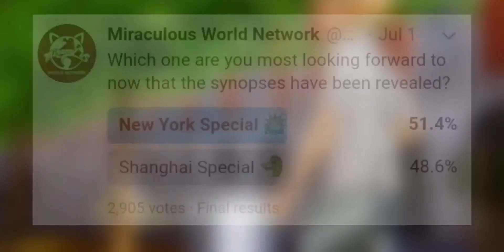A Close Divide Of The Fandom (NYC Or Shanghai) | Miraculous Ladybug Discussion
WHICH WILL WIN!
Enjoyed making the video!

*Update* I will be removing the End Screens all together

SOCIAL MEDIAS